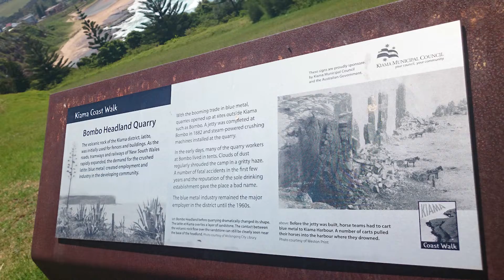THE MAN MADE HARBOUR AND THE BIRTH OF THE BLUE METAL INDUSTRY - KIAMA, SOUTH COAST, NSW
Kiama is the birth of Australia’s Blue metal industry, a literal bedrock in Australian industry.

The locals wanted more parking space for their boats essentially and a man made bay was created to that effect. The quarried stone was crushed up and used for roads establishing Australia’s Blue Metal industry.

LIVING ART LIFESTYLE PRESENTS ONE TOWN AT A TIME.
Learn the stories behind our design collections with our part travel vlog, part tour diary, part history lesson, part wildlife documentary, with moments of debauchery, self-discovery and determination.
From the “Red Centre to the Sea” we invite you intrepid travelers to “Join us on an epic adventure down the rabbit hole and along the yellow brick road, as we make memories together, introducing you to a realm of colourful characters and sharing a swag full of stories steeped in history that transport you through time and space”.